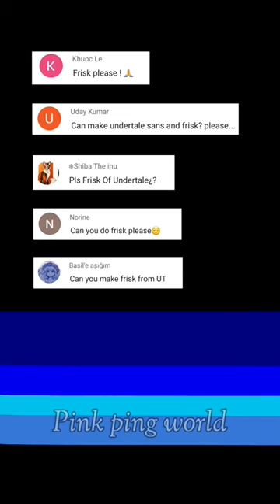Toca Boca Frisk Undertale Drawing DIY